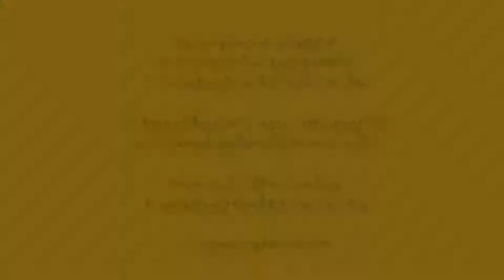STRANGE ALIEN DEMON SCORPION KING LSD25RECORDS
المركبة الفضائية الغريبة، الجسم الغريب في بريتون وثلجي؟ -Do you like Ghost, alien spacecraft, UFO's, Sexy Warrior Princess, Edible insects? Animals in nature films? (سكس حيوانات ـ) Meerkats to adopt, spam to eat, Michael Jackson eats a meerkat then a scorpion. Scorpion King Michael Jackson eats a live scorpion while Justin Bieber eats a crush ice cream scorpion. The Pope eats scorpions too Muhammad Ali boxer ates scorpions for breakfast every day

ScorpionKing129
Co-production with
Funghighlsd25records

Filmed by ScorpionKing129 & Funghighlsd25records
a virtual collab, of a collab, of a collab by SCORPION KING-LSD25RECORDS.KUMARAN mixed,recorded,mastered engineered video c2013 AUG 18 2013